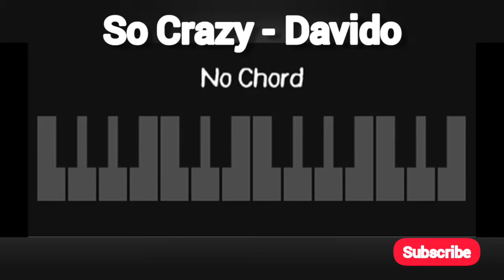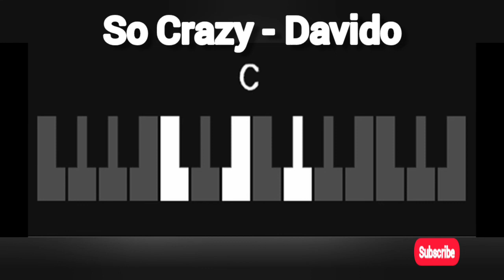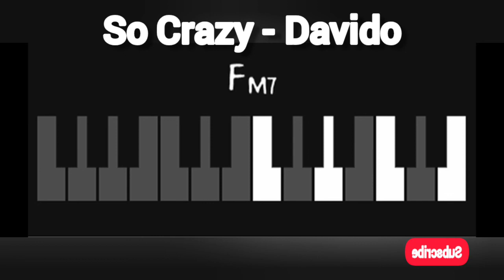So Crazy - Davido || Piano Tutorial